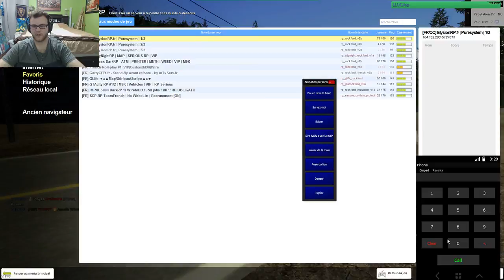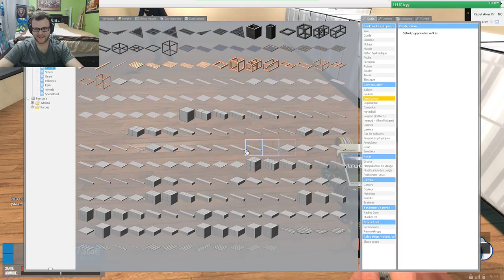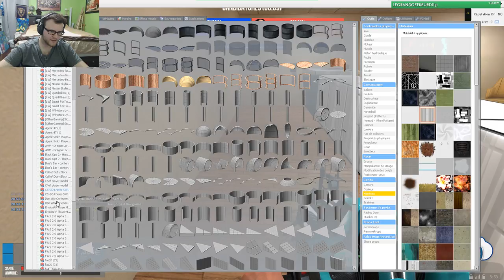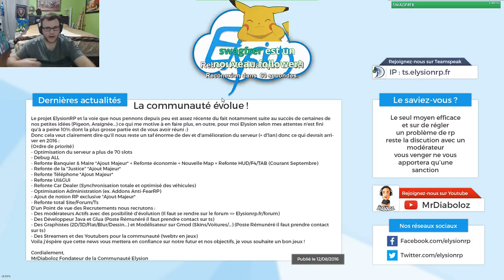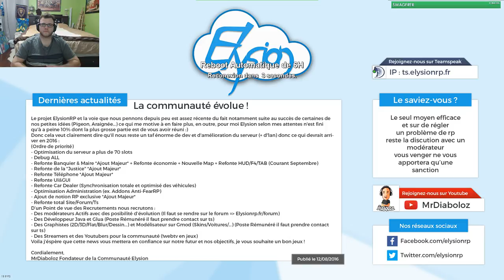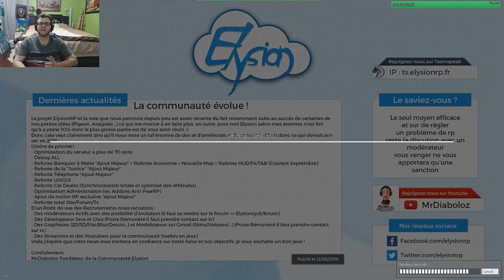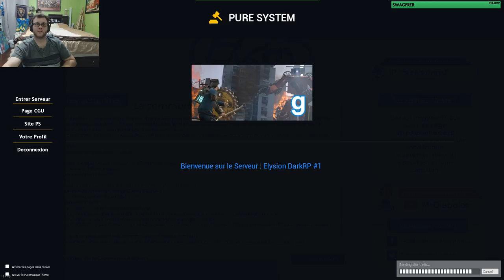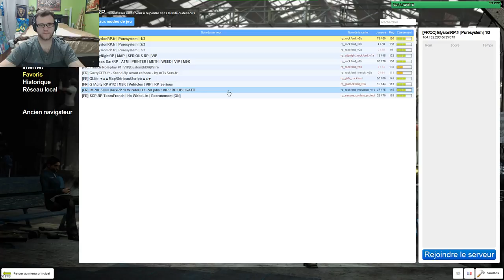Klondz Garry's Mod gameplay sur Elysion FR